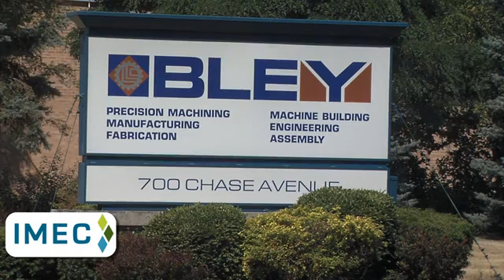Bley LLC implements growth plans with help from IMEC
The AS 9100 registered manufacturer has added over 20 high wage jobs, brough in newer high tech equipment, and completed a facility expansion that will enable the company to meet increased demand for its custom machined parts.  IMEC and Dan Dolan Associates provided assistance to help the company secure a quality registration that is opening the door to work in new sectors.   The company provided an overview of their growth for IMEC and State Senator Dan Kotowski.